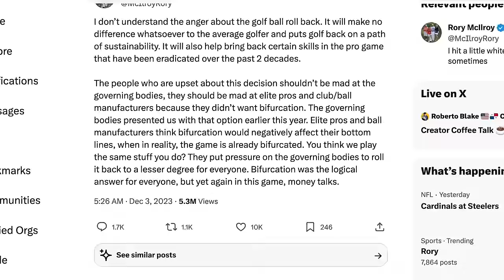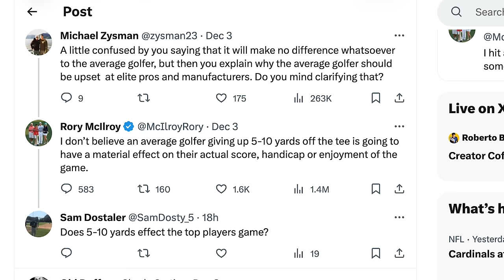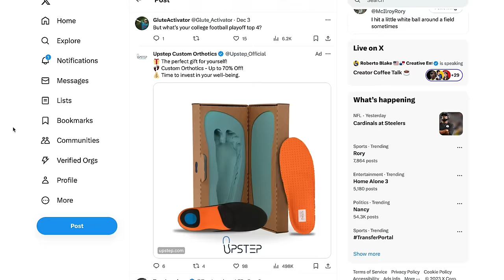Rory McIlroy is WRONG about the Golf Ball Rollback!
What Rory McIlroy says about the Golf Ball Rollback is absolutely WRONG!